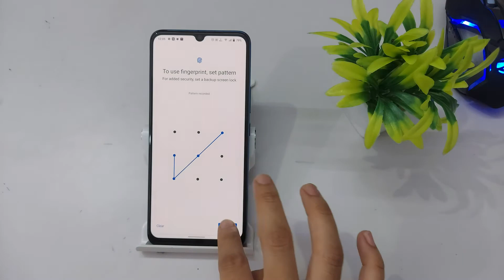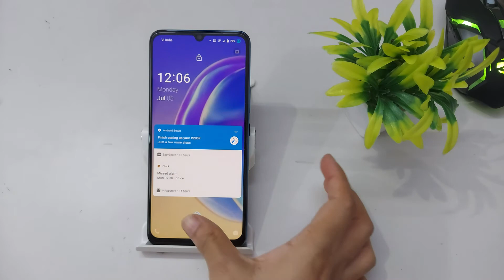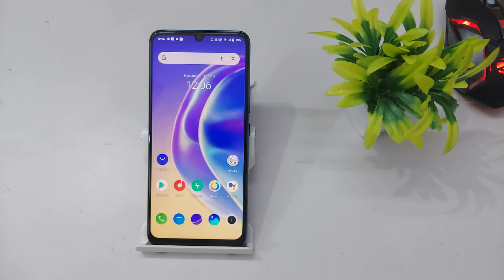fingerprint animation change vivo v21e,v21 | vivo v21e me fingerprint animation kaise change kare